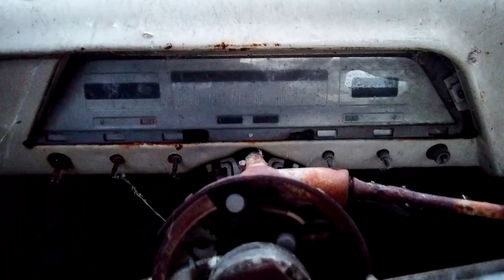Encore une belle découverte dans un champ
Une fois de plus je tombe sur des voitures abandonnées au beau milieu d'un champ, ma curiosité m'a attiré vers toutes ces automobiles pour vous en faire profité bonne vidéo à vous .